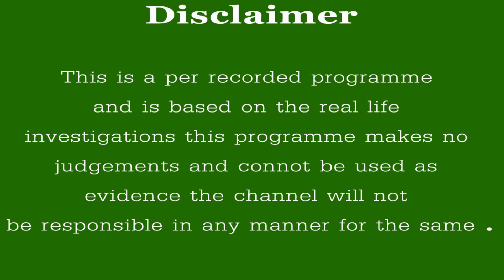Victory For win MI ! pbks vs mi ipl 2021 Match Prediction AGASTHYAR JEEVANADI BABU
METROPEEP  TV :  Victory For win MI ! pbks vs mi ipl 2021 Match Prediction  AGASTHYAR JEEVANADI BABU